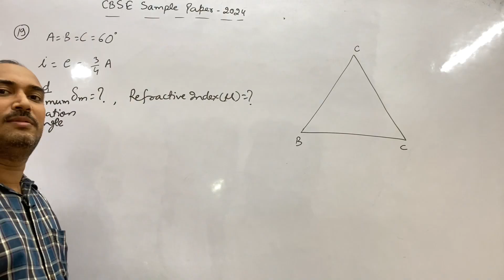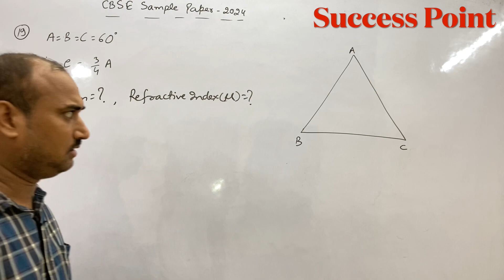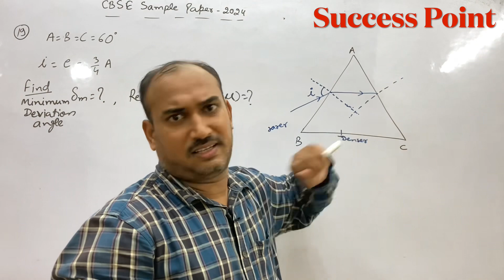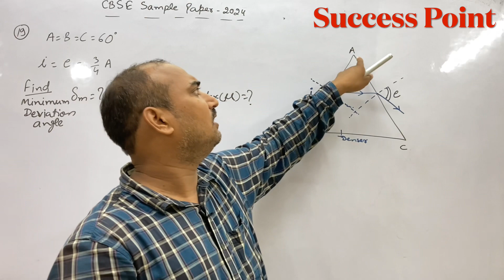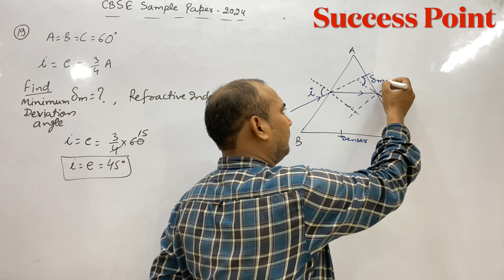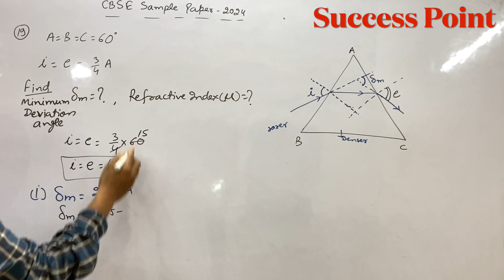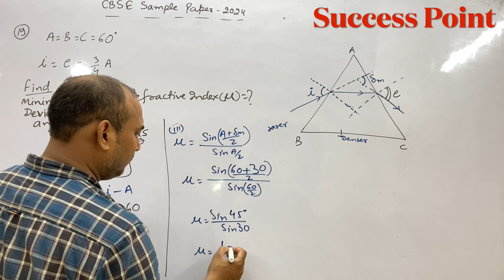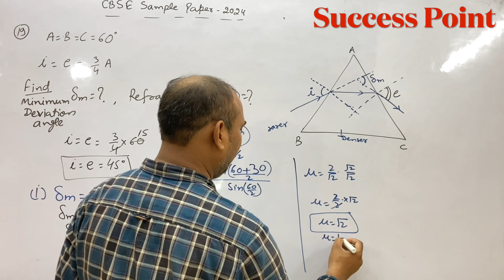3 / 4th the angle of the prism/Determine angle of deviation and the refractive index of the prism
A ray of light passes through an equilateral prism in such a way that the angle of incidence is equal to the angle of emergence and each of these angles is 3 / 4th the angle of the prism. Determine the (i) angle of deviation and (i) the refractive index of the prism.